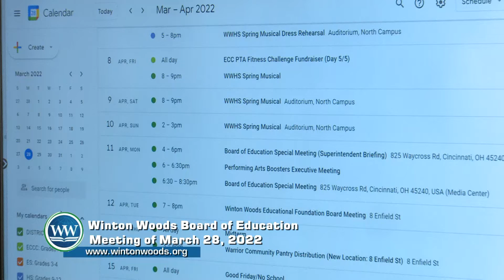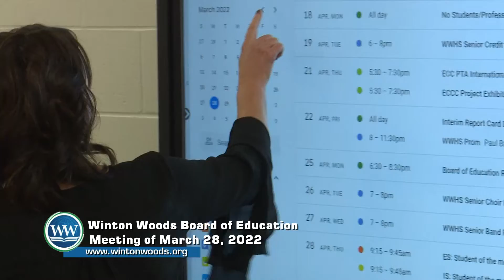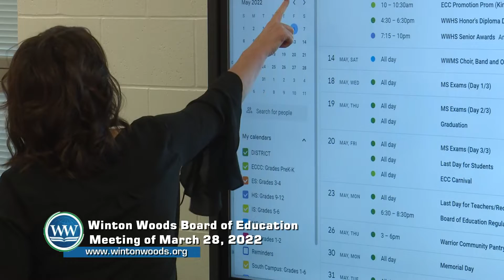Winton Woods Board of Education Meeting of March 28, 2022